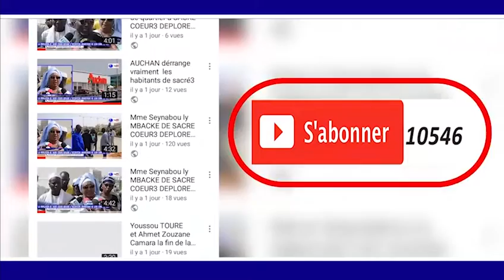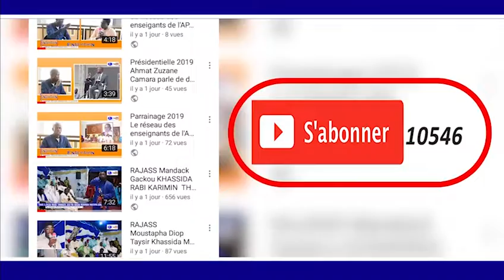RAJASS MAGALOUK KHASSIDA YI 1440 H2018